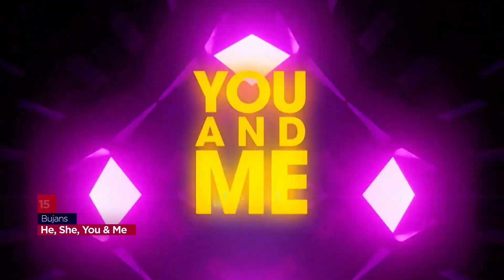🇱🇻 Supernova 2022 | All Songs | My Top 16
Welcome to Esc Estonia!
16 songs from the Latvian selection are released now and here is My Ranking of them!

Who are your favourites?

All Participants:
Bermudu Divstūris - BAD
Markus Riva - If You're Gonna Love Me
Aminata - I'm Letting You Go
BUJĀNS - He, She, You & Me
Citi Zēni - Eat Your Salad
Inspo - A Happy Place
Miks Dukurs - First Love
Beatrise Heislere - On The Way Home
the COCO'NUTS - In And Out Of The Dark
KATŌ - Promises
Elīna Gluzunova - Es pabiju tur
Mēs Jūs Mīlam - Rich Itch
Linda Rušeniece - Pay My Own Bills
RAUM - Plans
Zelma - How
Patriks Peterson - Can't Get You Outta My Head